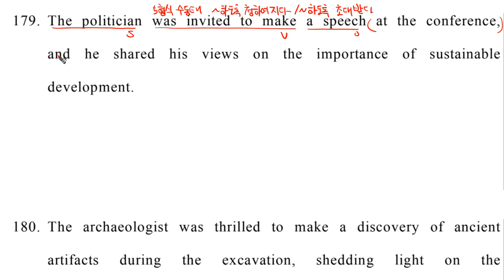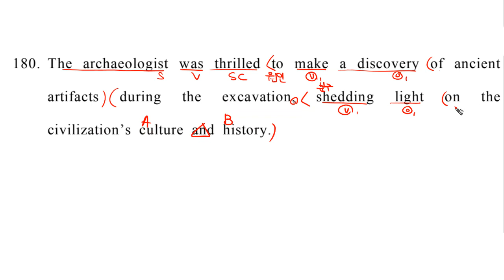구문독해2C Ch61